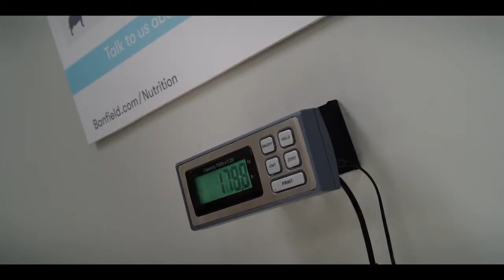CLIFFORD THE BIG RED DOG Trailer 2021720p